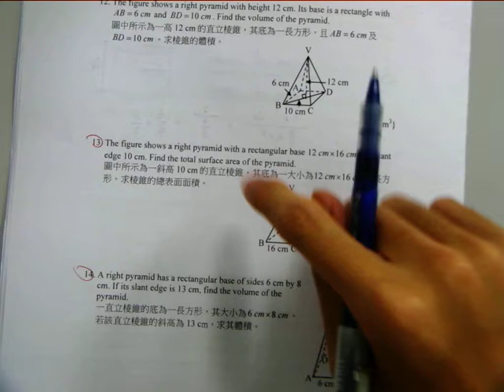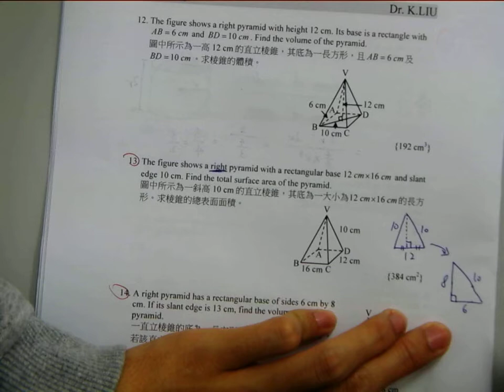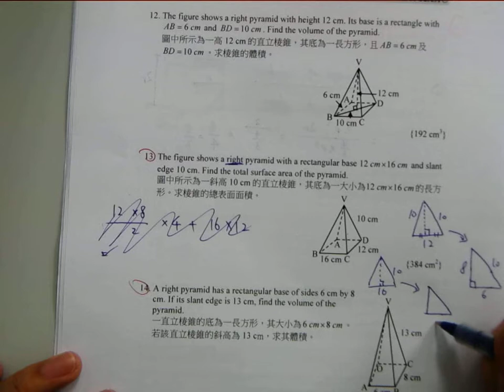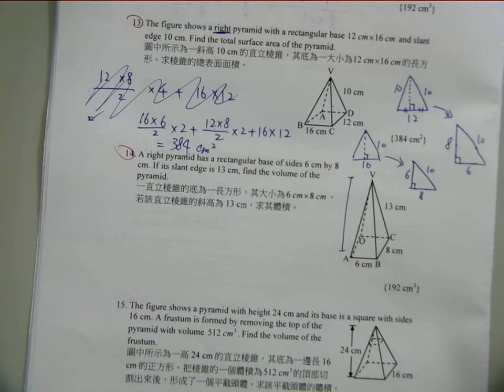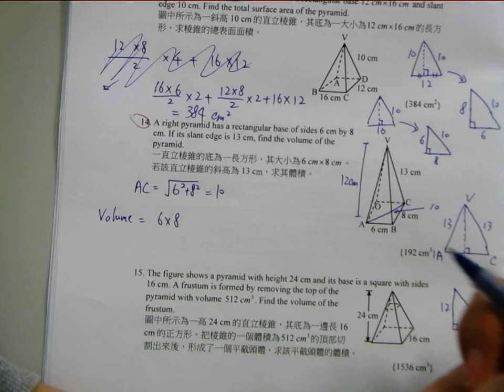Lesson 10 Mensuration, Expected Value and Probability F3 Part2